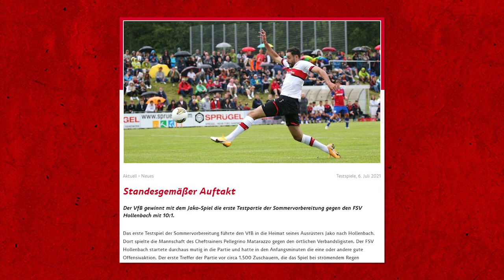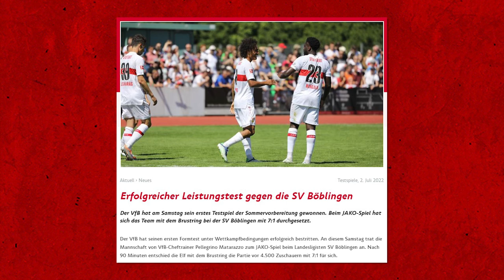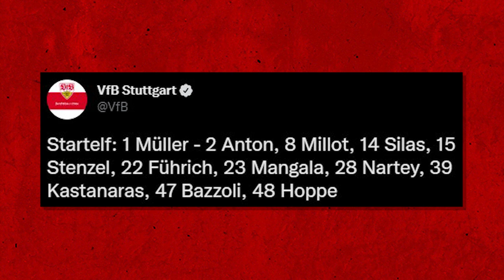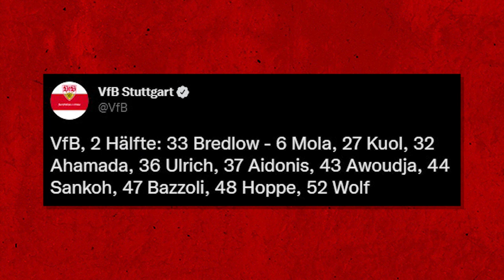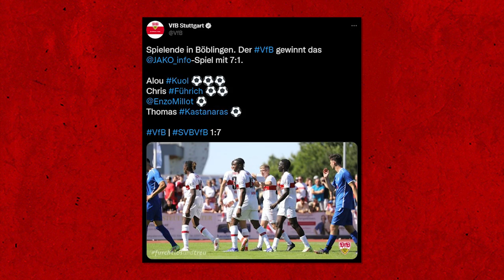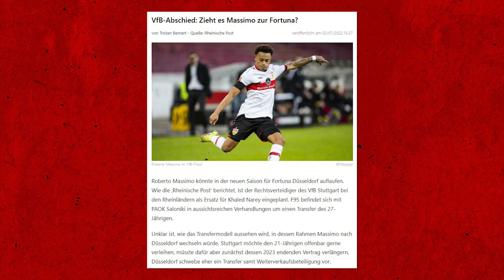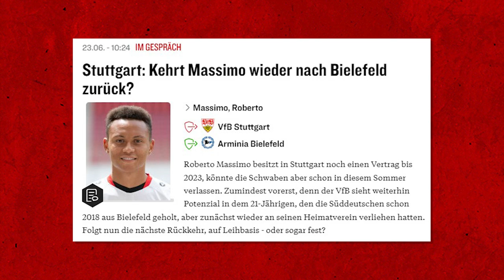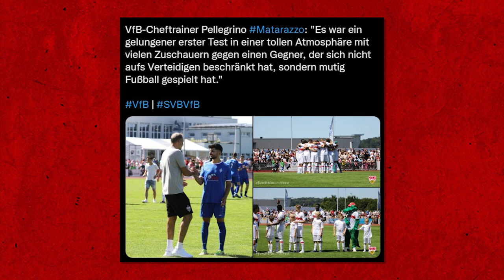VfB Stuttgart: 7:1 Testspiel-Sieg in Böblingen, Massimo vor Wechsel? Kuol Tor des Monats?